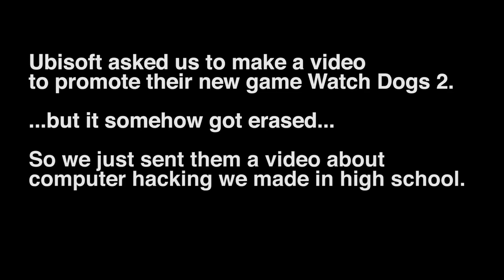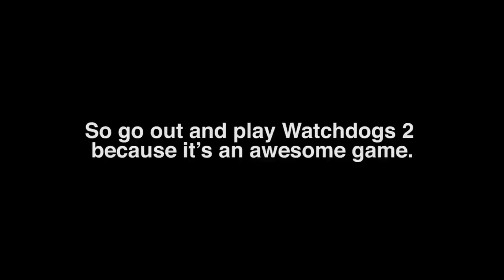SMOSH: HOW TO BE AN AWESOME HACKER (SpeedUp!)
Ian and Anthony give an important lesson in computer security.

CAST
Anthony Padilla
Ian Hecox
Melissa "Millie" Warren
Rob Gore
Karenna Pullen

CREW
Written by Anthony Padilla, Ian Hecox, Ryan Finnerty, Kurt Maloney, Monica Vasandani
Produced by Ryan Todd and Anthony Padilla & Ian Hecox
1st Assistant Director: Sean McCullough
Production Coordinator: Yvonne Peoples
Director of Photography: John Jimenez
Camera: Brennan Iketani
Sound: Ivan Harder
Grips: Pattrick Egan & Lee Eisenhower
Art Director: Lindsey Liberman
Art PA: Beau Miller
Makeup: Paula Barkley
Wardrobe/Makeup Assistant: Brianna Hinojosa
Wardrobe: Felicia Cowley & Feleicia Martin
Edited by: Michael Barryte
Assistant Editor: Katie Reed
Post Supervision by: Ryan Finnerty
DIT/Media Mgmt: Gabe Laguer
BTS: Phil Mohr
Color: Mike Burton
PA: Brianna Hinojosa, Ivan Gomez